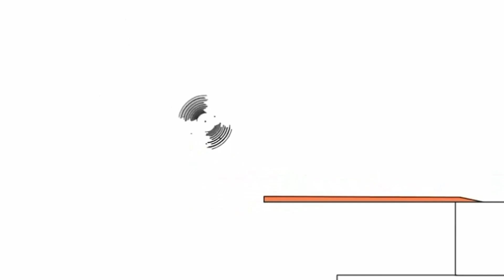January 28, 2021